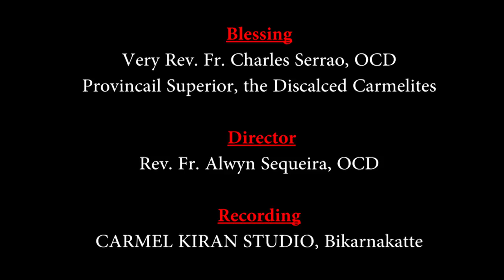CARMEL KIRAN I ಆಯ್ತಾರಾಚಿಂ ವಾಚ್ಪಾಂ ಆನಿ ನಿಯಾಳ್| 29 Sunday I Year C | Fr. Lancy Lewis, OCD